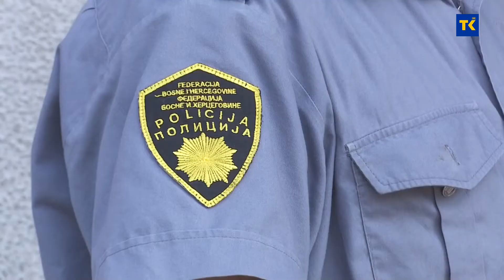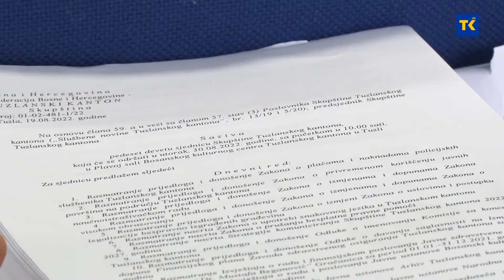Zasjedala je Skupština TK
Zasjedala je Skupština TK.  U fokusu rada skupštinskih zastupnika, između ostaloga, bilo je poboljšanje statusa policijskih službenika. Tako je usvojen Zakon o plaćama i naknadama policijskih službenika TK. Jednoglasno je prihvaćen. Plaće i naknade definisane ovim zakonom odnose se na pripadnike Jedinice za javni red i mir. Sa druge strane, Zakon predviđa ravnopravniji odnos policajca u TK sa policijskim službenicima na federalnom nivou. Također, usvojeni su i  Zakon o izmjenama i dopunama Zakona o naučnoistraživačkom radu te  Zakon o izmjenama i dopunama Zakona o visokom obrazovanju koji za cilj ima regulisati osnivanje visokoškolskih ustanova.